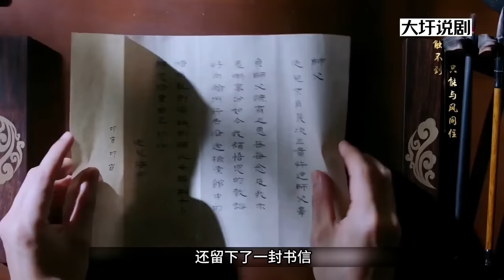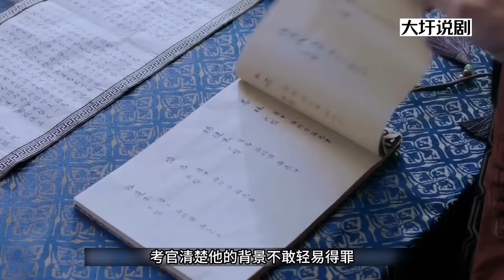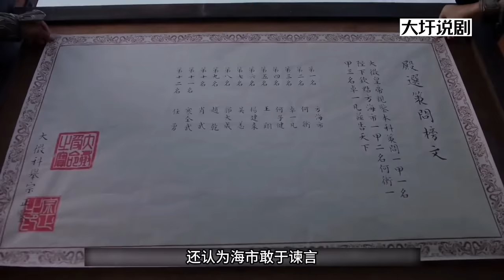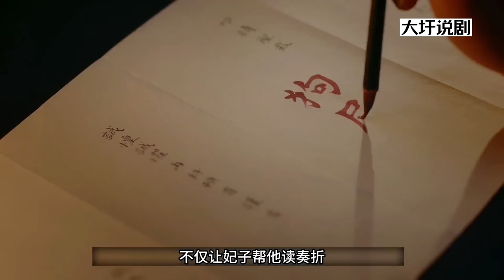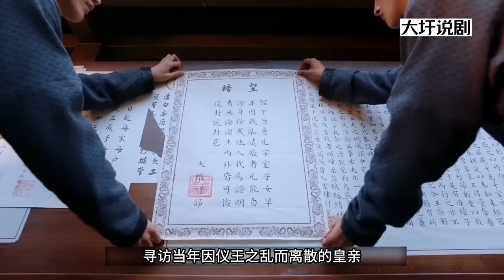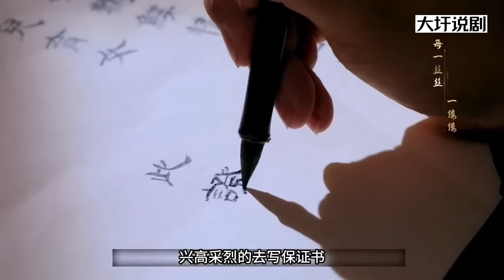一口气看完古装剧《斛珠夫人》女人终于嫁给了自己的师父，谁知大婚当晚师父竟将她打晕离她而去